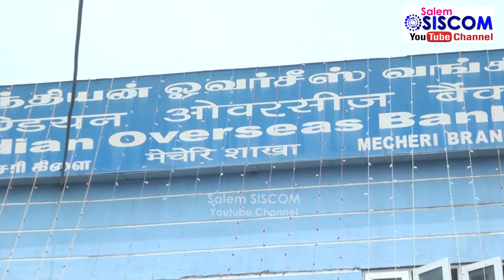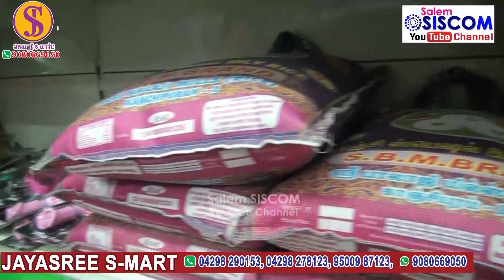ஜெயஸ்ரீ சூப்பர் மார்கெட் சேலம் மாவட்டம் | Wholesale superMart in Mecheri, salem | Hyper Supermarket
மேச்சேரி ஜெயஸ்ரீ சூப்பர் மார்கெட் | சேலம் மாவட்டம்  | Wholesale Super market 2021

Address
JAYASREE S MART
Dharmapuri Main Road, Chamrajpet,
Mecheri, Salem

Powered by SALEM SISCOM MEDIA Advertising